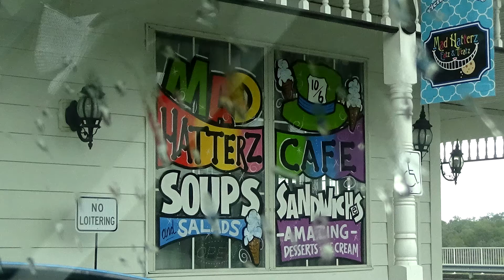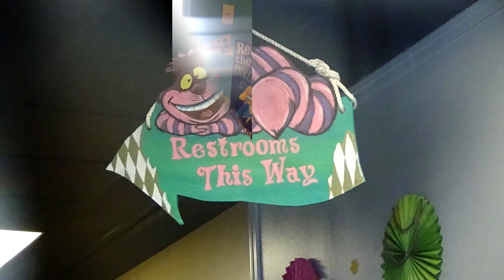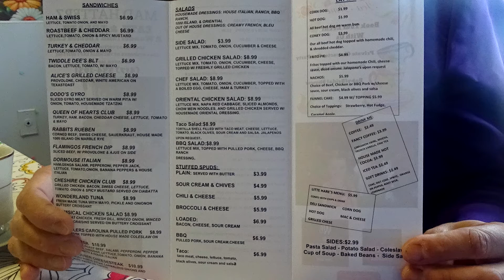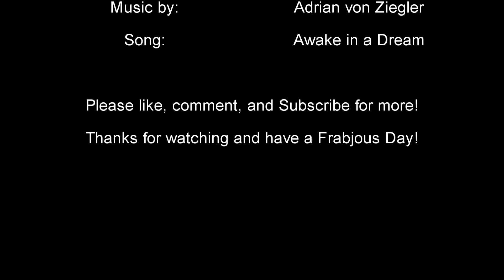Mad Hatterz Eatz & Treatz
The Mad Hatter visits the Mad Hatterz Eatz & Treatz in  Branson, MO!